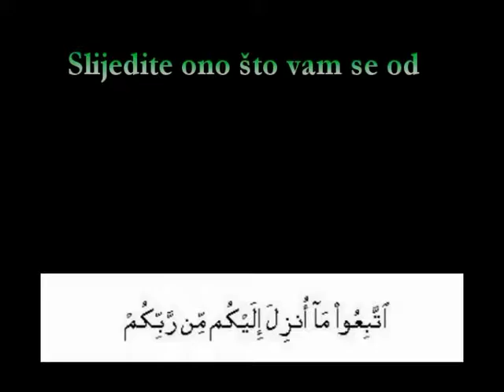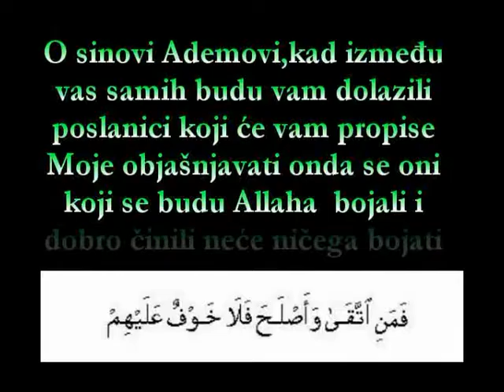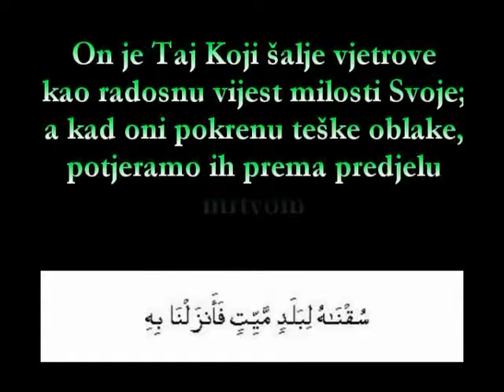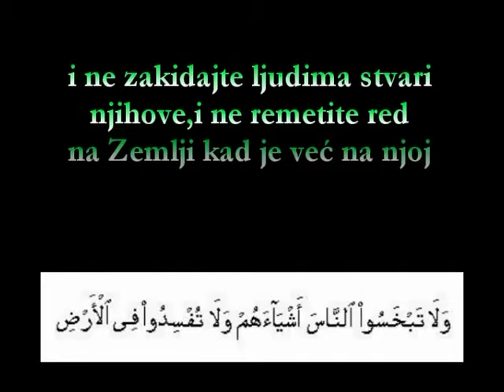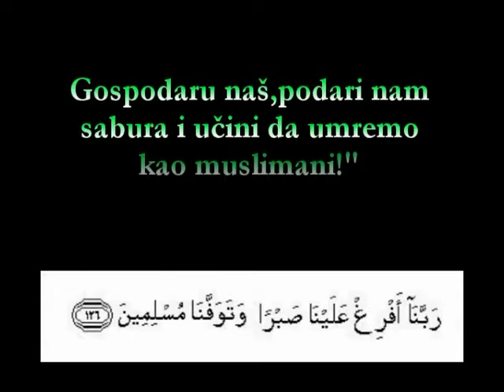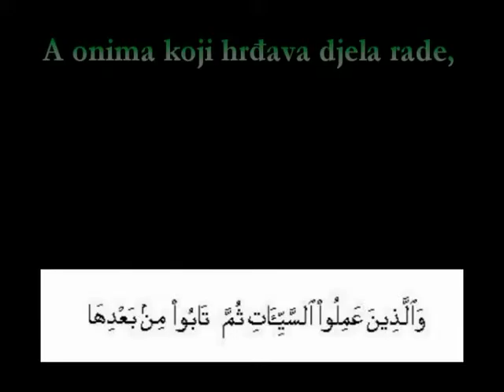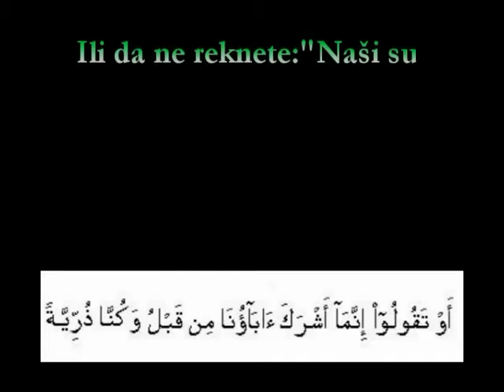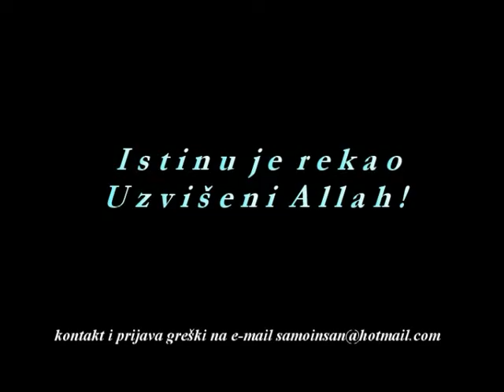007 Al A'raf